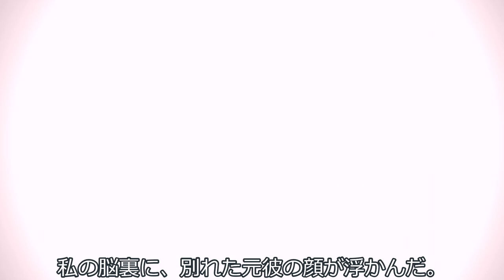冥鳴ひまり、カレとカノジョの関係。の巻。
冥鳴ひまりのちょっぴり切ない恋愛事情を、少しだけ覗いてみましょう。

素材：
【VOICEVOX】玄野武宏立ち絵【PSD】 / 青トキエ/AI声優運営 さんのイラスト
【VOICEVOX】白上虎太郎立ち絵【PSD】 / 青トキエ さんのイラスト

I. Andante - Allegro vivace
John Michel (cello), Lisa Bergman? (piano)

3. Clair de lune
Gerluz (piano)